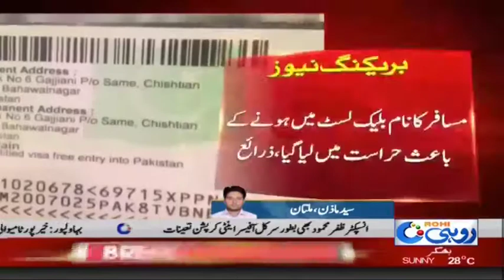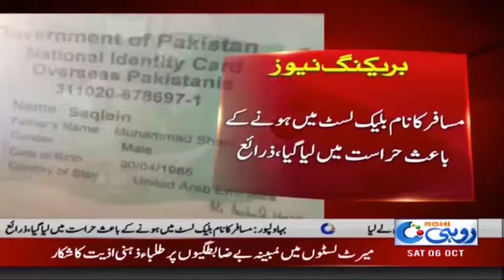Multan | FIA Immigration Staff's Airport Operation | Rohi